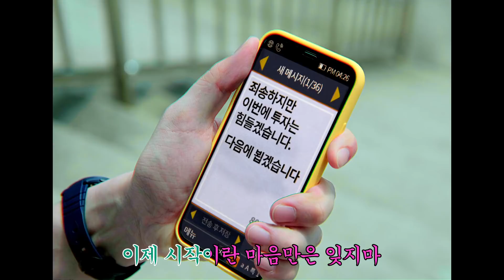하나TV | [본격청춘창업드라마 마지막 승부] 🔥이제 시작이란 마음만은 잊지마🔥...제발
청년들의 창업이 시작부터 '마지막 승부'가 되지 않도록!

소셜벤처창업가를 육성하는 '하나소셜벤처아카데미'
다양한 단계의 사회혁신기업 성장을 지원하는 '하나파워온챌린지'

사회의 문제는 줄이고
청년의 일자리는 늘리는
창업의 선순환을 만들기 위해 하나금융그룹이 지원을 아끼지 않겠습니다.

꿈을 향해 달려가는 여러분들의 도전을 응원합니다!

👉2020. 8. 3(월)~ 8. 16(일)까지 진행된
본 이벤트는 마감되었으며, 당첨자 경품 지급도 완료됐습니다.

※ 당첨되신 분들께는 남겨주신 이메일로 당첨 안내 및 경품을 발송해드릴 예정입니다.
※ 경품은 8월 24일 이후 발송됩니다.
※ 당첨 안내와 경품 발송이 완료 됐음에도 불구하고, 당첨자 본인이 확인을 하지 않아 사용 기한이 만료될 경우에는 재발송이 불가합니다. (공지 알림을 위해 구독과 알림 설정을 꼭 해주세요! 😘 )